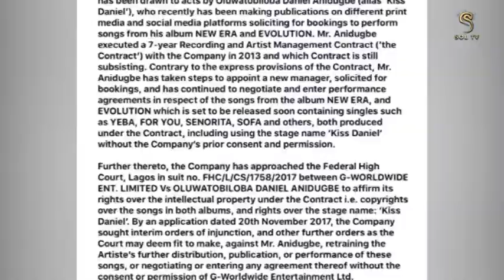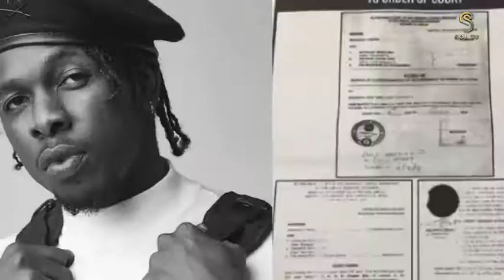Breach Of Contract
Breach Of Contract In Music Industry